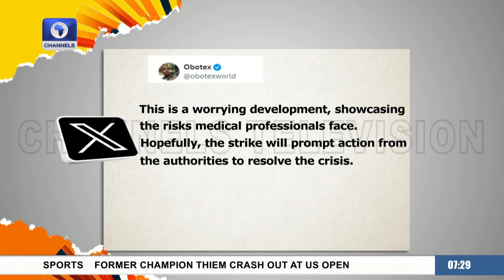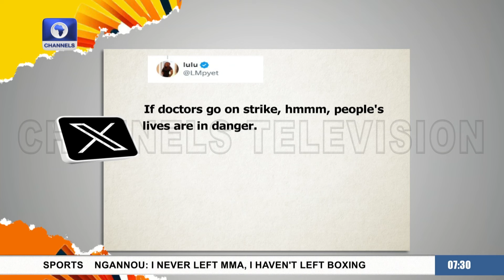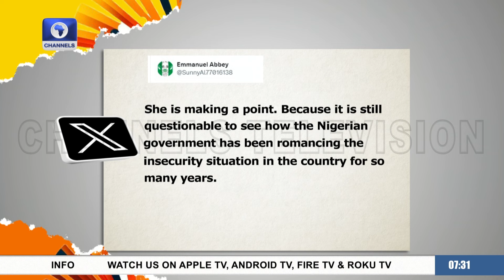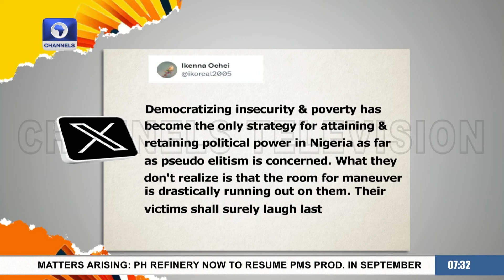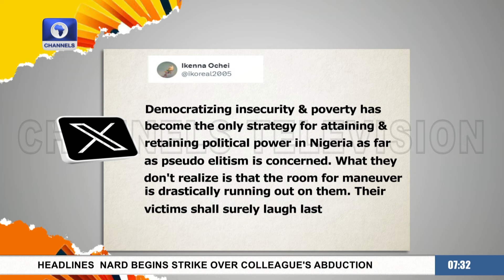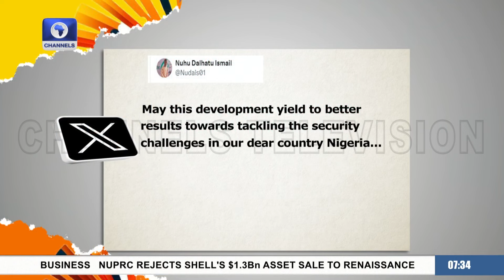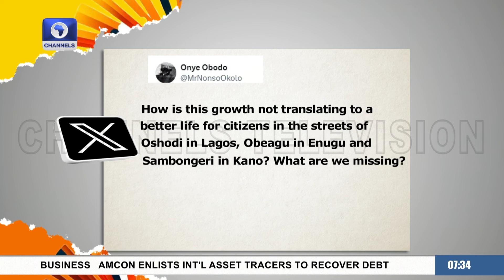Resident Doctor's Strike, Okonjo-Iweala's NBA Address To Politicians, Citizens +More | Trending